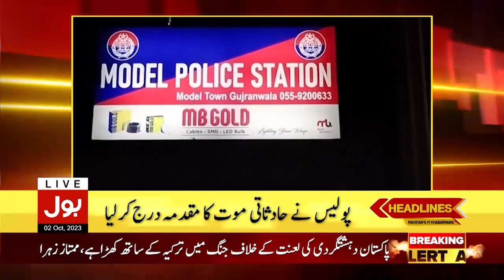Anwar Kakar Summons Important Session Today | BOL News Headlines At 1 AM | Caretaker PM Big Decision